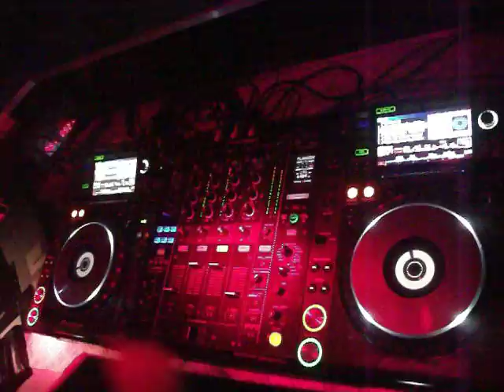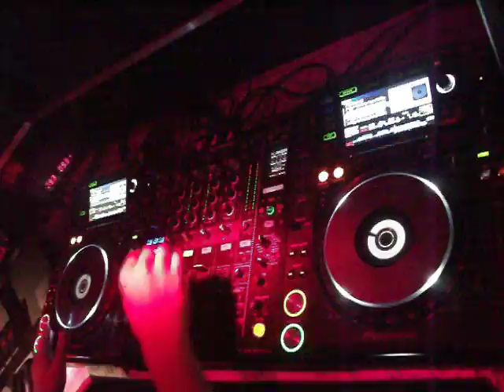SECTION GRABUGE LIVESET @ DARKARENA / BARTENHEIM / 25-01-2014 part.7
SECTION GRABUGE @ DARKARENA
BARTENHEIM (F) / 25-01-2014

PART.7:
SECTION GRABUGE LIVESET @ DARKARENA / BARTENHEIM / 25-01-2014

Line up :
- Section Grabuge (Footworxx Booking)

Organisation:
Eric DarkArena